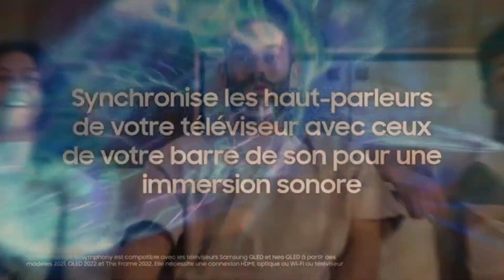Top 4 : Meilleures Barres De Son Samsung 2023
Top 4 : Meilleures Barres De Son Samsung 2023, avec un rapport qualité prix excellent!

Caractéristiques et meilleurs prix ici :

4- Samsung HWC400
3- Samsung HWQ800C
2- Samsung HWQ930C
1- Samsung HWQ990C